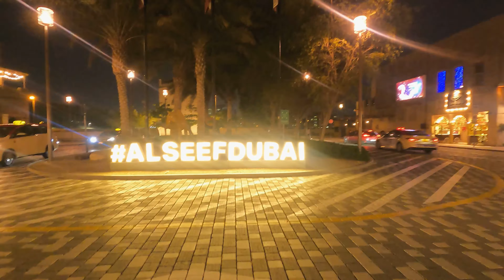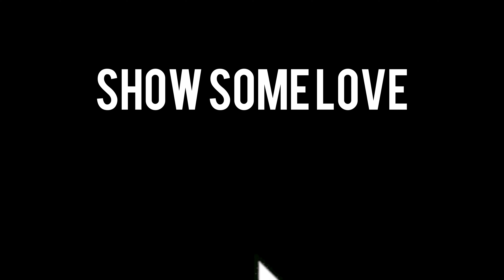Al seef | Dubai 🇦🇪